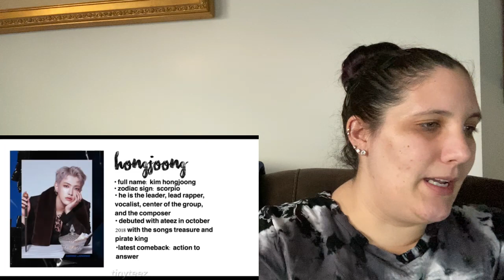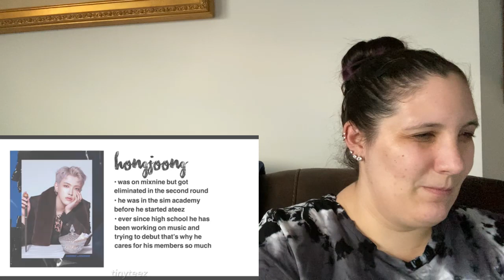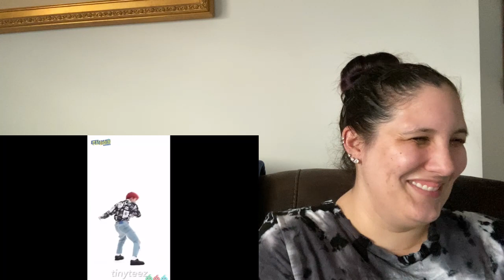[ATEEZ] Get To Know Hongjoong Reaction | Maggie Nicole KPOP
Hey Everyone! Why is he the most precious thing. He is so cute but such a caring person. The best leader really. He just laughs at the boys and lets them tease him. What did you think?

Schedule:
Sun - Random
Mon - Mamamoo
Tues - Twice
Wed - ACE
Thurs - Dreamcatcher
Fri - Gfriend
Sat - Ateez